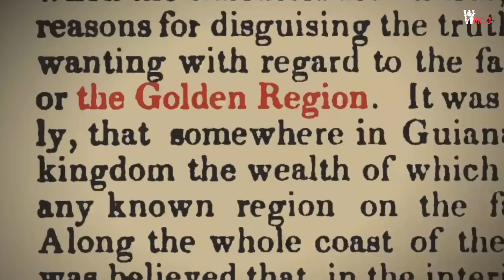আমাজনের এই অদ্ভুত তথ্যগুলো পৃথিবীর মানুষ জানেনা | Mysteries of the Amazon Rainforest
Did you know about these incredible facts and mysteries of the Amazon rainforest? Watch this video to discover the secrets hidden in one of the world's most fascinating natural wonders. From unknown species to ancient civilizations, the mysteries of the Amazon will leave you in awe. So come along on this journey and take a closer look at the wonders of the Amazon rainforest!

World Bd